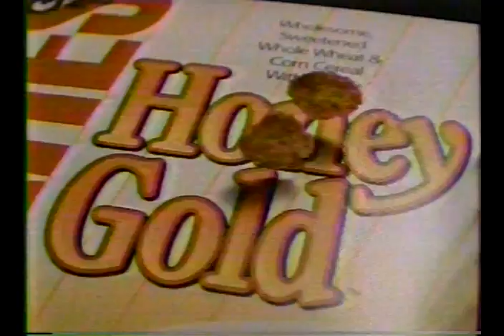Dec 12, 1992 TV 56 WLVI Old Newscast Boston MA Storm Coverage Gloucester Quincy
Old video I had of a winter storm hitting the Massachusetts Coast. Live coverage from Shore Rd in the Magnolia section of Gloucester.
Old commercials included.  Sorry just had 15 minutes of video